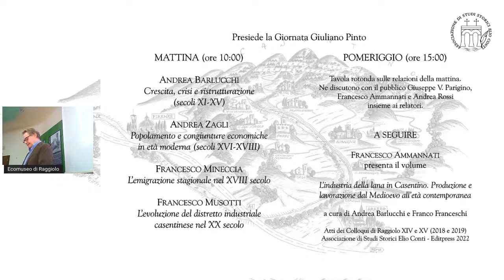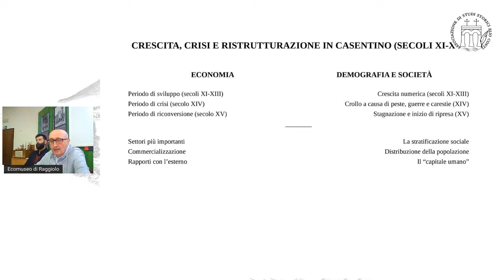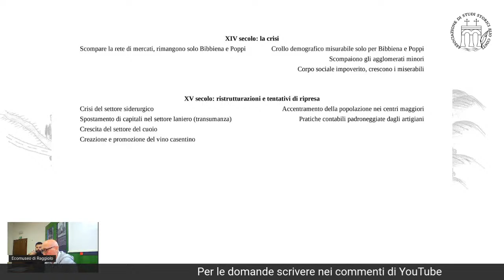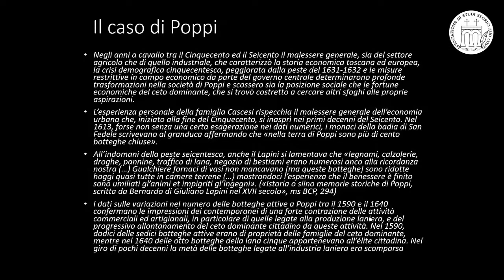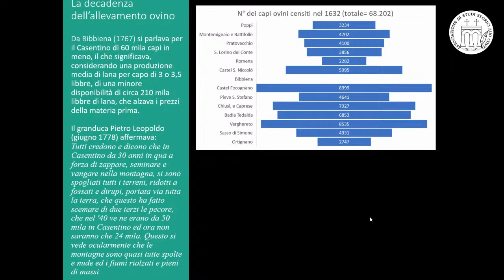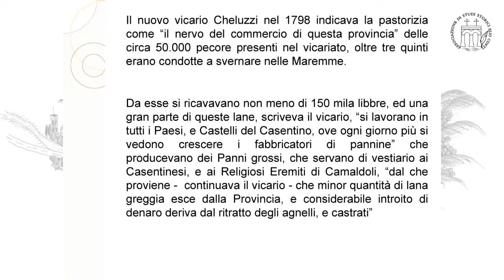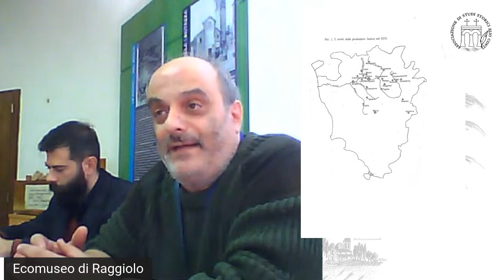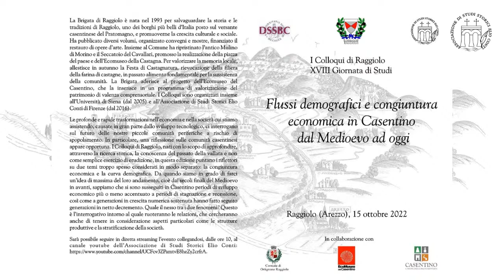I Colloqui di Raggiolo XVIII - Flussi demografici e congiuntura economica in Casentino (Mattina)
Le profonde e rapide trasformazioni nell’economia e nella società cui stiamo assistendo, causate in gran parte dallo sviluppo tecnologico, ci interrogano sul futuro delle nostre piccole comunità periferiche a rischio di spopolamento. In particolare, una riflessione sulle comunità casentinesi appare opportuna. I Colloqui di Raggiolo, nati con lo scopo di approfondire, attraverso la ricerca storica, la conoscenza del passato della vallata e non come semplice esercizio di erudizione, in questa edizione puntano i riflettori su due temi troppo spesso considerati in modo separato: la congiuntura economica e la curva demografica. Da quando siamo in grado di farci un’idea di massima del loro andamento, cioè dai secoli finali del Medioevo in avanti, sappiamo che si sono susseguiti in Casentino periodi di sviluppo economico più o meno accentuato a periodi di stagnazione e recessione, così come a generazioni in crescita numerica sostenuta hanno fatto seguito generazioni in netto decremento. Quale il nesso tra i due fenomeni? Questo è l’interrogativo intorno al quale ruoteranno le relazioni, che cercheranno anche di tenere in considerazione aspetti particolari come le strutture produttive e la stratificazione della società.

Saluti del Sindaco di Ortignano-Raggiolo

ANDREA BARLUCCHI
Crescita, crisi e ristrutturazione (secoli XI-XV)

ANDREA ZAGLI
Popolamento e congiunture economiche in età moderna (secoli XVI-XVIII)

FRANCESCO MINECCIA
L’emigrazione stagionale nel XVIII secolo

FRANCESCO MUSOTTI
L’evoluzione del distretto industriale casentinese nel XX secolo